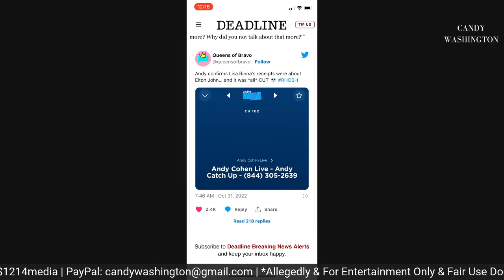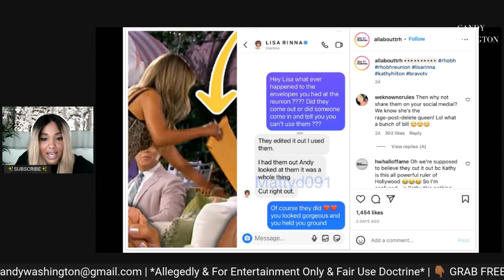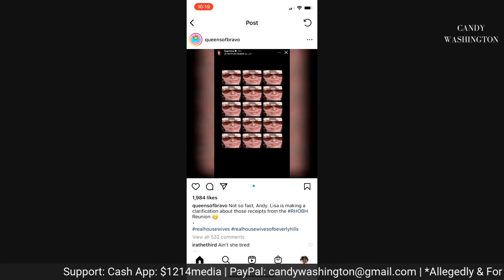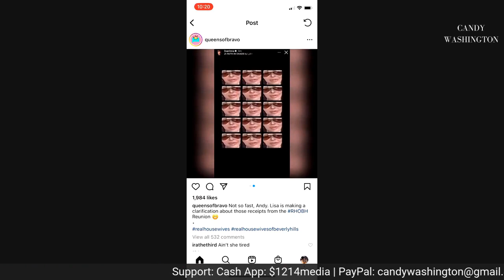Lisa Rinna AT WAR with Andy Cohen! Claims He LIED About Reunion 'Aspen Receipts!'